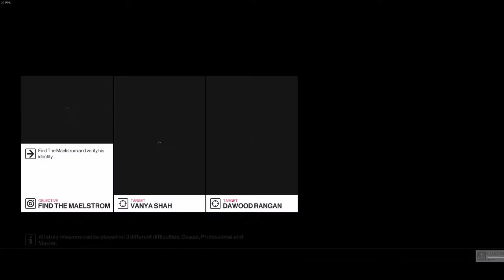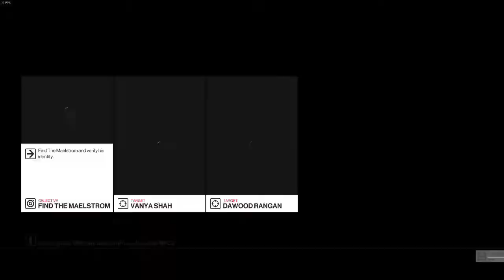RFID EXPLOSIVE BUG